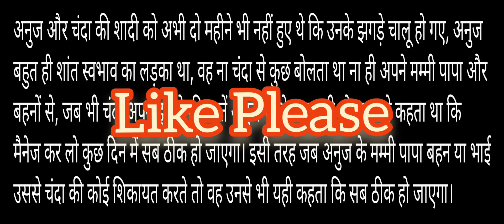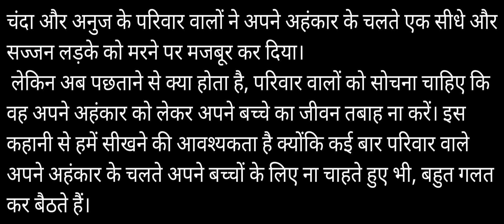अहंकारी परिवार ekvichar Short Story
☝️अहंकारी परिवार✍️ यह मेरी स्वरचित कहानी है।

अनुज और चंदा की शादी को अभी दो महीने भी नहीं हुए थे कि उनके झगड़े चालू हो गए, अनुज बहुत ही शांत स्वभाव का लड़का था, वह ना चंदा से कुछ बोलता था ना ही अपने मम्मी पापा और बहनों से, जब भी चंदा अपने झगड़े की बातें अनुज से शेयर करती तो वह उसे कहता था कि मैनेज कर लो कुछ दिन में सब ठीक हो जाएगा। इसी तरह जब अनुज के मम्मी पापा बहन या भाई उससे चंदा की कोई शिकायत करते तो वह उनसे भी यही कहता कि सब ठीक हो जाएगा। और कहता आप भी थोड़ा सा चंदा का ध्यान रखो वह इस घर में अकेली है, उसे हमारे घर के रीति-रिवाजों के बारे में पूरी तरह सेउसको जानकारी नहीं है।
 सभी से वह अपनी बातें कह कर परिवार में अधिक इंवॉल्वमेंट नहीं रखता था।
 कभी वह चंदा की सुनता तो कभी अपने परिवार की, लेकिन कहता किसी से कुछ नहीं था। क्योंकि अनुज को भी मालूम था कि इस झगड़े में यदि कुछ गलतियां चंदा की है तो कुछ गलतियां उसके परिवार वालों की भी हैं।
 चंदा जब भी अपने घर जाती तो वह अपने माता पिता से अपने झगड़ों की शिकायत करती जिसके चलते चंदा के माता-पिता अनुज को अक्सर डाटा करते थे और उसे अपने मम्मी पापा के खिलाफ बोलने के लिए उकसाया करते थे, लेकिन जैसे अनुज के कान पर तो ज़ू ही ना रेंगती थी।
 एक तरफ परिवार वालों ने उसको जोरू का गुलाम की उपाधि दे दी तो दूसरी तरफ ससुराल वालों ने उसको निकम्मा नकारा और परिवार का चमचा होने का तमगा दे डाला।
 कुछ ही दिनों में यह झगड़ा इतना आगे बढ़ गया कि चंदा के घर वालों ने चंदा को ससुराल भेजने के लिए मना कर दिया, अब तो चंदा अपने घर पर ही रहने लगी, अनुज के परिवार वाले भी चंदा को तलाक देने के बारे में सोचने लगे, अक्सर अनुज के ऊपर दबाव बनाया जाने लगा कि इस को तलाक दे दो हमें इसको नहीं रखना है, हम तुम्हारी दूसरी शादी करा देंगे,
 लेकिन अनुज चंदा से बहुत प्यार करता था, वह नहीं चाहता था कि चंदा को तलाक दे, लेकिन अपने मम्मी पापा के डर की वजह से वह कुछ ज्यादा बोलता भी नहीं था। एक तरफ चंदा के पापा ने अपनी लड़की का शोषण करने का केस अनुज और उसके परिवार पर डाल दिया, इस केस में दहेज का केस और अनुज के सारे परिवार को भी नाम दर्ज रिपोर्ट करा दी गई, अब तो मामला ज्यादा ही तूल पकड़ चुका था, बात अदालत तक जा चुकी थी लेकिन कहीं ना कहीं चंदा और अनुज दोनों एक दूसरे से अब भी प्यार करते थे। चंदा ने अनुज को बहुत समझाना चाहा कि हम परिवार से अलग रह लेते हैं। लेकिन इसके लिए अनुज तैयार नहीं था ,
 अनुज के पापा ने अनुज को अपनी जायदाद से बेदखल कर दिया, अनुज और चंदा दोनों एक साथ रहना चाहते थे  लेकिन दोनों ही के परिवार अपने अपने अहंकार में इतना ज्यादा व्यस्त हो चुके थे कि उन लोगों ने अपने बच्चों का भविष्य भी नहीं समझा, चंदा जब अनुज के घर से गई थी तो वह गर्भवती थी, चंदा ने इसी दौरान अपने एक बेटे को जन्म दिया। इस बेटे की दुनिया में आने की खुशी ना तो चंदा के परिवार वालों को थी नहीं अनुज के परिवार वालों को। क्योंकि दोनों अनुज और चंदा का तलाक का मन बना चुके थे,
 पैदा होने वाला बच्चा शायद इस तलाक में रुकावट बन जाएगा इसलिए दोनों ही परिवार इस बच्चे के जन्म से दुखी थे अकेला अनुज ही ऐसा था जो अपने बच्चे के लिए तड़प रहा था, वह अपने परिवार वालों को बताए बिना ही चंदा और अपने बच्चे से मिलने के लिए अपने ससुराल पहुंच जाता है, लेकिन वहां चंदा के माता पिता और भाई अनुज के साथ बदतमीजी करते हैं और उसकी पिटाई भी करते हैं। वहां से बेइज्जत होने के बाद अनुज अपने घर लौट आता है, अनुज चंदा और अपने बेटे के गम में  नशा करने लगा है। दोनों का तलाक का केस चल रहा था, लेकिन कुछ रिश्तेदारों को साथ लेकर अनुज चंदा को वापस अपने घर ले आता है चंदा का घर आना अनुज की मां और बहनों को पसंद नहीं था वही झगड़े जो पहले होते थे फिर से होने लगे, अब तो पानी सर के ऊपर से उतर चुका था चंदा अनुज के बेटे को अनुज के पास छोड़कर वापस अपने मायके चली जाती है, अब फिर से दोनों परिवारों की तरफ से तलाक के लिए तैयारियां तेज हो जाती हैं। इस दौरान अनुज को पुलिस के द्वारा पकड़ कर जेल में बंद कर दिया जाता है, एक महीने के बाद अनुज जमानत पर छूट जाता है। अपनी बीवी बच्चे के गम में अनुज बहुत नशा करने लगा था। धीरे-धीरे समय बीतता चला गया अनुज और चंदा के तलाक वाले केस को चलते चलते 5 साल बीत चुके थे। लेकिन कोर्ट अपना कोई फैसला नहीं दे रहा था। चंदा ने अनुज को अकेले मिलने के लिए बुलाया और उससे कहा कि अनुज कोई बात नहीं यदि घर वाले हमें कोई हिस्सा नहीं देते हैं तो फिक्र की बात नहीं, तुम और मैं दोनों मिलकर कमाएंगे हमारा एक बेटा है हम दोनों साथ रहेंगे, घर से दूर जहां पर ना मेरे घर वालों का कोई हस्तक्षेप होगा ना ही तुम्हारे घर वालों का।
 हम इन दोनों से अलग रहेंगे बिल्कुल अलग। लेकिन अनुज इसके लिए तैयार नहीं हुआ, क्योंकि वह किसी के लिए भी अपना परिवार को छोड़ना नहीं चाहता था। अनुज जितना प्यार चंदा से करता था उतना ही प्यार वह अपने मम्मी पापा और भाई बहनों से करता था, लेकिन अनुज के को ना तो चंदा समझ पाए और ना ही अनुज का परिवार, एक तरफ अनुज के परिवार का अहंकार दूसरी तरफ चंदा के परिवार का अहंकार और अब तो चंदा में भी बहुत अहंकार हो चुका था, वह भी अब अनुज से नफरत करने लगी थी।
 अनुज दिन भर नौकरी करता फिर वह जैसे ही शाम होती नशे की गोलियां खाने लगता, अनुज अपने बेटे से बहुत प्यार करता था वह चंदा को भूल नहीं पा रहा था, चंदा को बुलाने के लिए वह अक्सर नशे की गोलियां खाया करता था, एक दिन अनुज को पता चलता है कि चंदा की शादी कर दी गई है, एक तरफ कोर्ट में तलाक का केस चल रहा है, केस के चलते चंदा ने शादी कैसे कर ली यह तो गलत है, लेकिन शादी का कोई सबूत न मिलने के कारण अनुज और उसके परिवार वाले कुछ ना कर पाए,